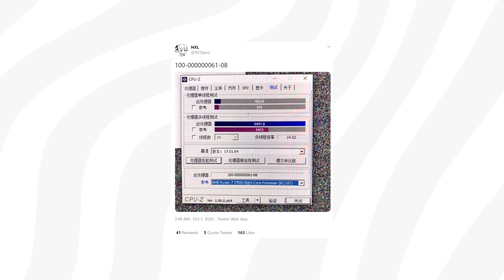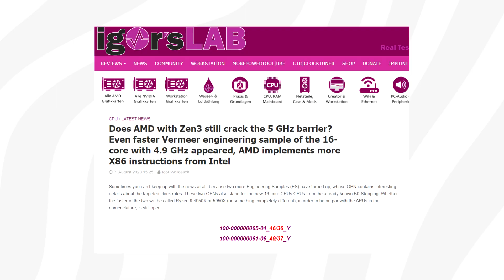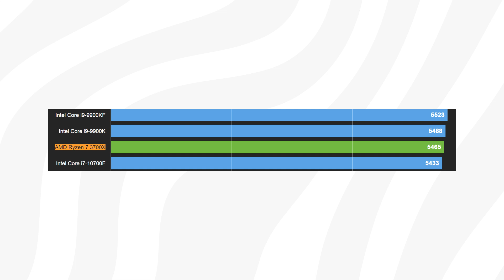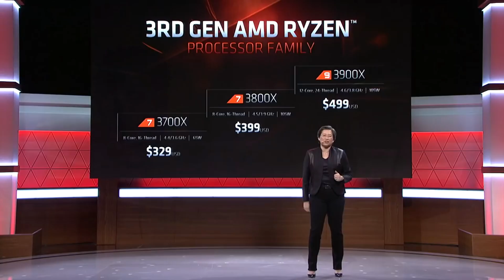Desktop Ryzen 5900X Hitting 5 GHz?! Bye Bye Intel!🔥Ryzen 5000: Specs, Price, Performance + Release!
Are 5th Gen Ryzen cpus for desktop hitting 5 GHz? AMD's next Gen Ryzen 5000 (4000) CPUs & Zen 3 are looking incredible! Today we look at everything you need to know about AMD's new/next-gen 5th gen and we specifically look at the upcoming Ryzen 5900x, thats apparently been benchmarked in cpu-z, and the performance leap is huge. We also discuss price, specs, performance and release date!